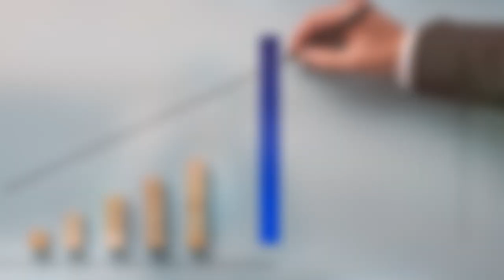Conoce los objetivos transversales ¡Vivamos la Cultura de Desempeño!